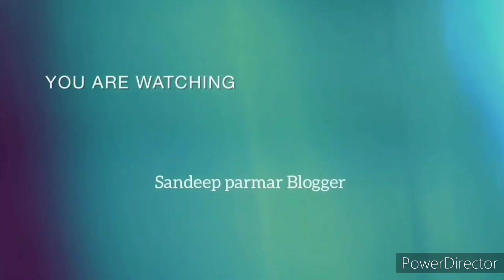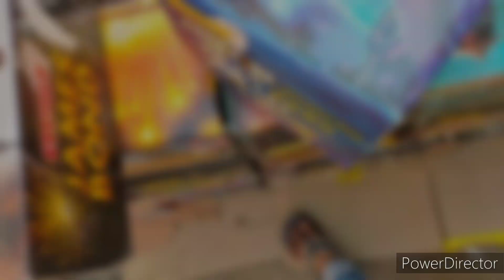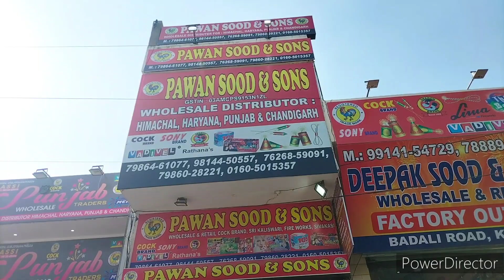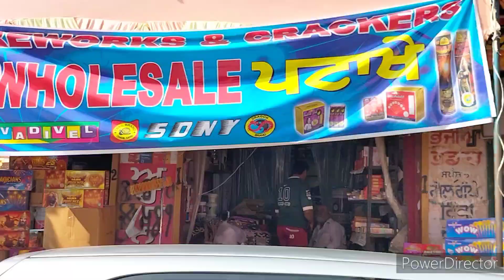सबसे सस्ते पटाखे 🔥|| Kurali Pataka market || Cheapest crackers Market || Diwali 2022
सबसे सस्ते पटाखे 🔥|| Cheapest crackers Market  || wholesale & retail || Diwali 2022 ||

Top queries
Crackers,
Cheapest crackers market,
Kurali pataka market,
Kurali crackers market,
Kurali pataka market 2022,
Kurali,
Sandeep parmar blogger,